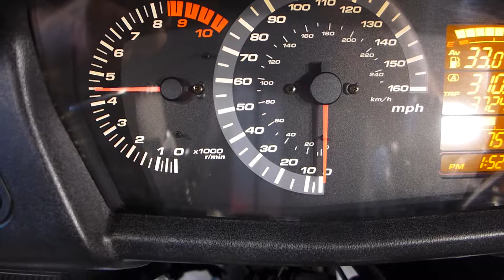2006 Honda ST1300